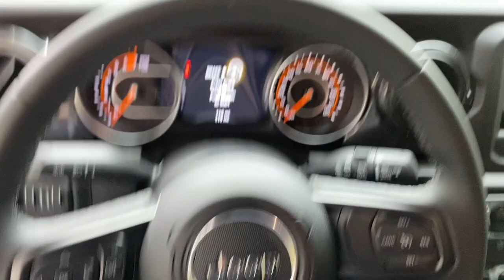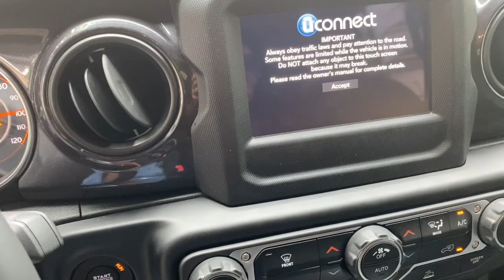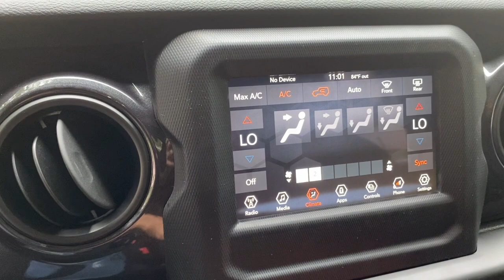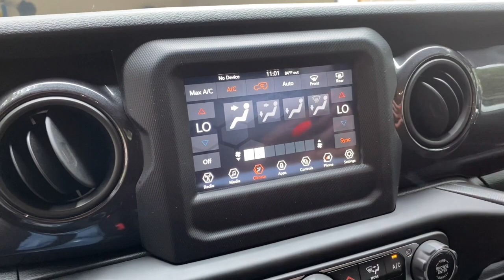I Got My Dream Jeep 2021 JEEP WRANGLER UNLIMITED SPORT ALTITUDE 4X4 JEEPGANG.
I Got My Dream Jeep A WRANGLER UNLIMITED SPORT ALTITUDE 4X4 IM SO excited TO OWN THIS JEEP. NOW IM APART OF THE JEEPGANG